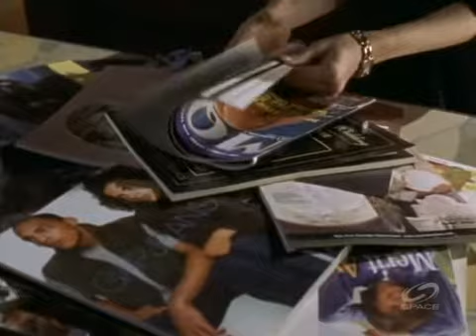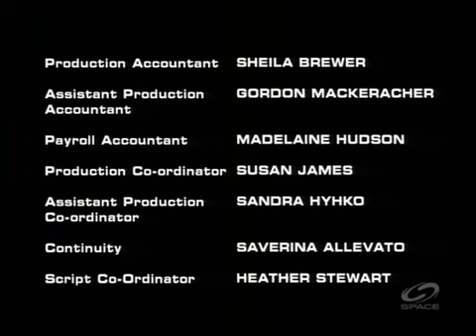Tracker S01E07 Without A Trace - Part 4